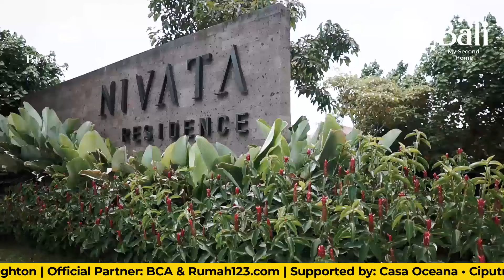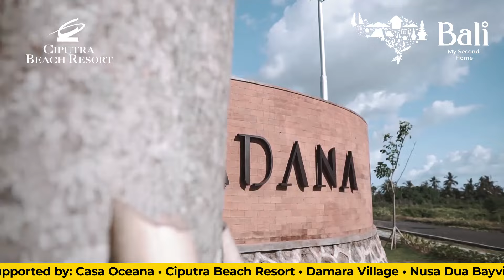Rumah Modern Bali Di Ciputra Beach Resort Cocok Untuk Keluarga Milenial Masa Kini!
WELCOME TO THE ISLAND OF GODS! NEW CLUSTER RESVARA, LIFE TO THE UTTERMOST!

Setelah sukses dengan penjualan 2 Cluster yaitu Sadana dan Nivata, Ciputra Beach Resort dengan bangga mempersembahkan cluster terbaru, yakni RESVARA.

Tiga Alasan mengapa Anda harus berinvestasi di Ciputra Beach Resort:
1.Bali adalah tujuan wisata dengan jumlah wisatawab lokal dan mancanegara yang selalu bertambah setiap tahunnya.
2.Rencana pembangunan Tol yg menghubungkan daerah-daerah strategis di Bali, coming soon!
3.HARGA YG TERUS MENINGKAT. Harga Ciputra Beach Resort yg sudah naik sekitar 40% sejak launching pertama kali merupakan tempat strategis untuk tempat tinggal dan investasi.

TIPE RUMAH :
• Tipe Askana (105/76 Sqm); 2 Bedroom.
• Tipe Svana (200/125 Sqm); 3 Bedroom.

TIPE KAVLING:
• Luas 7m x Variable.
• Luas 10m x 20m.

CARA PEMBAYARAN:
• DP 30% Installment 36x.

Nah tunggu apalagi?! Informasi lebih lanjut mengenai cluster Resvara di Ciputra Beach Resort, bisa check di